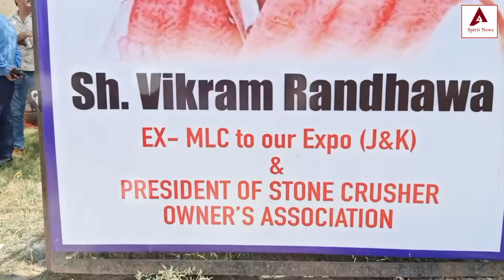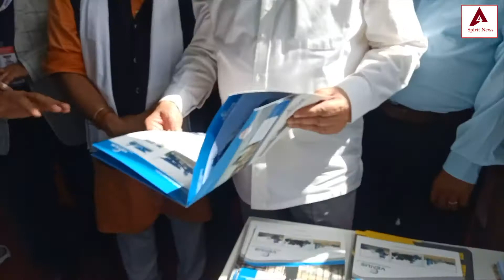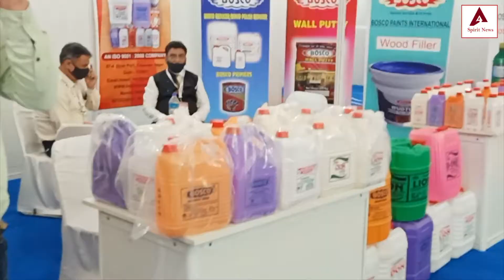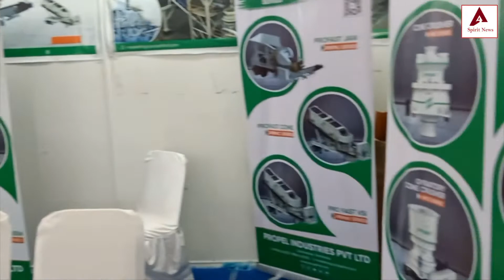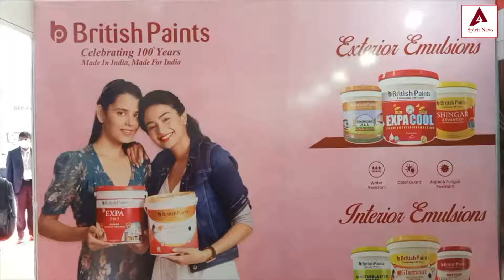Three day National Expo inaugurated by Farooq Khan (Advisor to Lt. Governor).